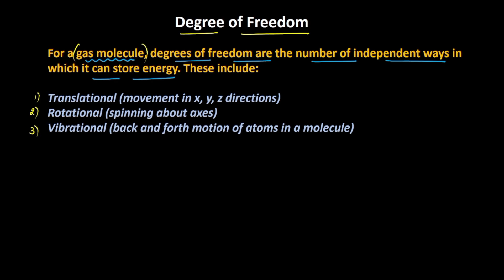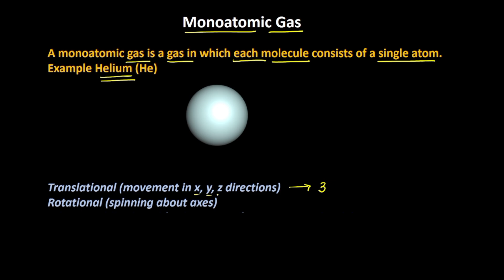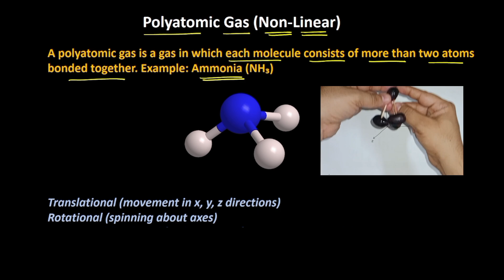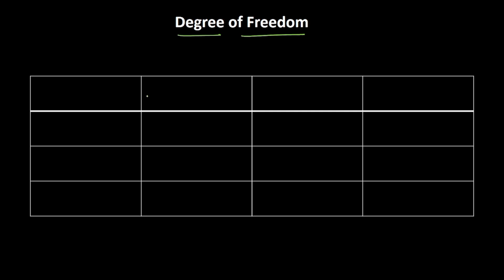Degree of freedom | Kinetic theory | Grade 11 | Physics | Khan Academy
Learn the concept of Degrees of Freedom (DOF) in gases with clear explanations and examples. From monoatomic to diatomic and polyatomic molecules, understand how DOF varies and why it matters in thermodynamics. Includes a final summary table for quick revision!

"0:09 – Definition of Degrees of Freedom

0:26 – Types of Degrees of Freedom

1:00 – DOF for Monoatomic Gas Molecule

1:24 – DOF for Diatomic Gas Molecule

3:08 – DOF for Polyatomic Non-linear Molecule

4:15 – Final Summary Table

Created by Chandan Ganotra